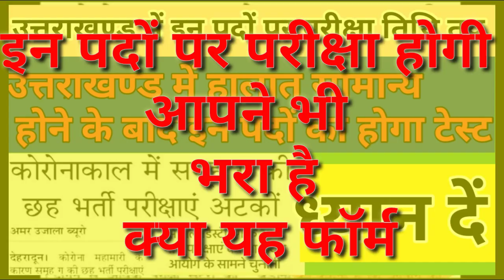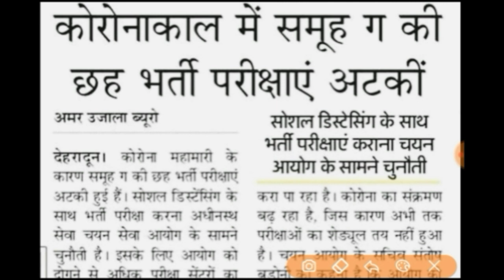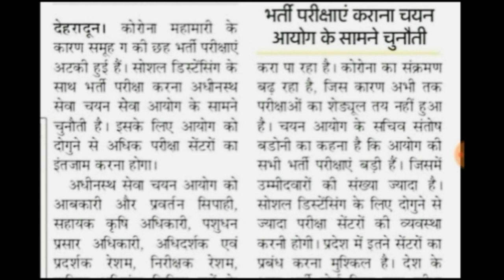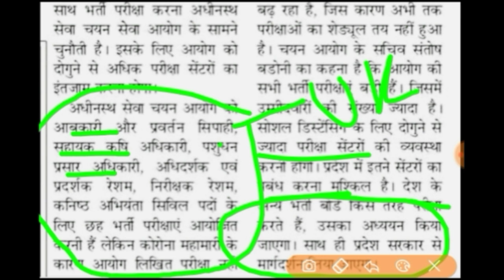Uksssc latest notification 2020|Uksssc news|uksssc calender 2020|Ukssscnews|Ukssscnews2020|uknews#uk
ज्वाइन करें हमारा व्हाट्सअप ग्रुप जहां पर आपको हर छोटी बड़ी न्यूज से अवगत कराया जाता है
जुड़ना चाहते है।
Whattsup  group mai join ho jawo

पुलिस भर्ती की फूल न्यूज

यदि आपको उत्तराखण्ड की हर भर्ती की जानकारी प्राप्त करनी है तो कृपया उसे प्राप्त करें

हेल्लो दोस्तों नमस्कार आपका स्वागत है हमारे परिवार में
दोस्तो आप लोग इस समय कोरोनावायरस से लड़ रहे हो तो दोस्तो आपको बिल्कुल नहीं घबराना है । हमारे साथ हमारे पूरे भारत देश का और पूरे विश्व का साथ है । तो कोरोनावायरस से लड़ना है और हमे जीतकर दिखाना है।

उत्तराखण्ड में आज बड़ी राहत की खबर अाई।
उत्तराखण्ड में बीडीओ , ग्राम पंचायत विकास अधिकारी, और सहायक अध्यापक के पद पर भर्ती के लिए सूचना जारी हुई।।।

your Questions।
आज उत्तराखण्ड चयन आयोग की ओर से एक नोटिफिकेशन जारी किया है आगे किस तरह से होंगी उत्तराखण्ड में भर्ती।।।

यदि आपको भी रहना है हर  भर्ती से अपडेट तो आप
हमारे सोशल मीडिया लिंक से भी जुड़ सकते हैं
जहां हम आपको अपडेट करवाते रहते हैं

जुड़ना चाहते है।

हिन्दी व्याकरण

your Questions..
uttrakhand police constable bharti news
uttrakhand police bharti 2020
uk police constable recruitment 2020

Your Questions About Hindi Grammar

uttrakhandnewjobs2020